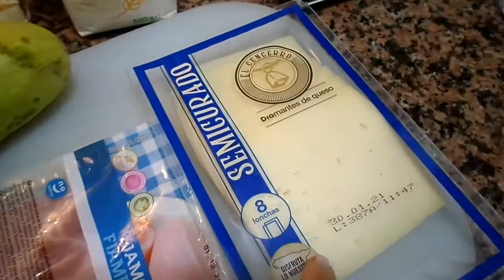SAN JACOBO DE CALABACIN 🥒 con jamón y queso FACIL !!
Hoy os traigo una receta fácil y sencilla de sanjacobo de calabacin .